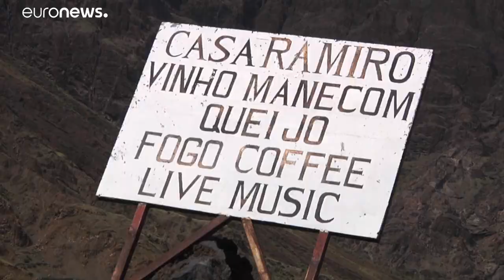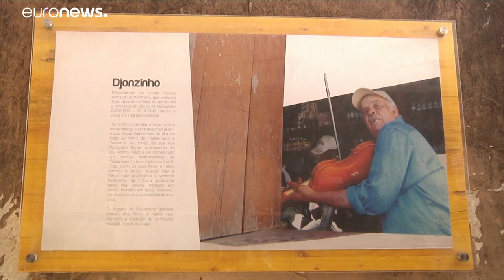Armand Montrond, la French Touch du Cap-Vert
Arrivé il y a 150 ans au Cap-Vert, la descendance du comte Armand Montrond peuple encore l'archipel. Aujourd'hui, ils sont quelques centaines à porter son nom et ses caractéristiques physiques : teint clair, yeux verts et parfois cheveux blonds.…